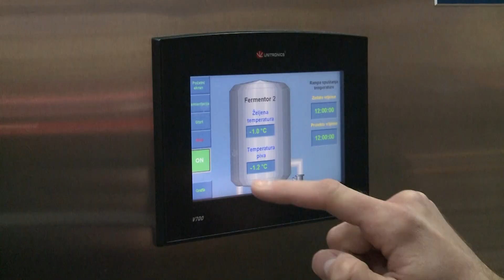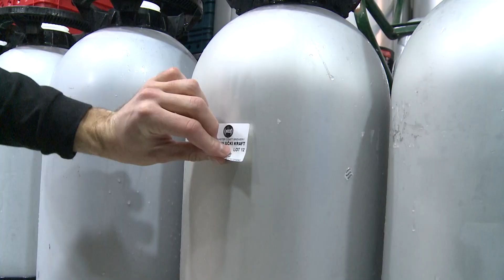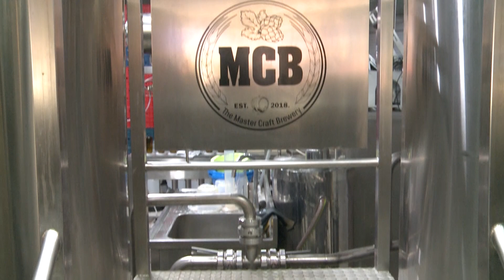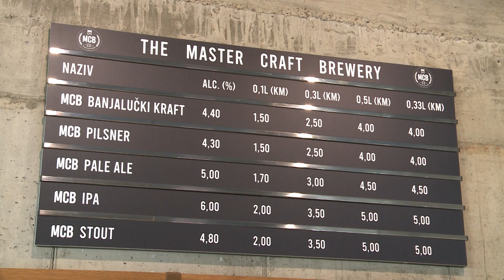Ljubomir Maric i zanatsko pivo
Potencijal zanatskog piva u Bosni i Hercegovini je veliki, a njegova proizvodnja je u porastu kako kod nas tako i okruženju, ali i u drugim državama svijeta.
Jedan od proizvođača zanatskog piva je i banjalučanin Ljubomir Marić.